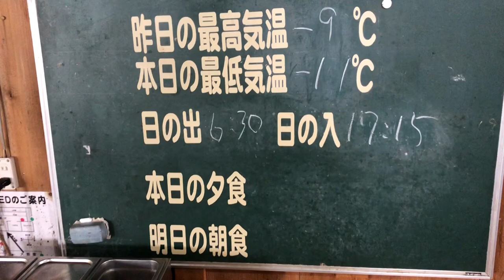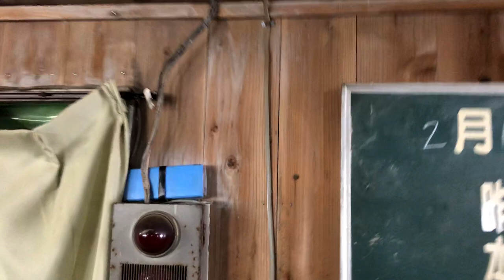厳冬期の赤岳展望荘をちょっとだけ実況中継してみました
2019年2月16～17日に１泊２日で八ヶ岳登山行ってきました。
その時に撮影した映像です。

まっさんの登山体験記は、登山好きのサラリーマンが
様々な登山体験記を自由気ままに発信しているブログサイトです。

本サイトがキッカケであなたの登山あるあるのお悩みが解決できたり、
登山体験のコンセプトメイキング、山選びのお役にたてれば幸いです。

▼▼▼まっさんのプロフィール▼▼▼
①平成生まれ
②普通の会社員
③18歳から年に1回は百名山登山を始める
④離婚を機に雪山デビュー。
2か月に1回は登山を始める
・コロナ禍ではご無沙汰気味ですが…
・その代わり、トライアスロンデビュー
⑤死ぬまでには成し遂げたいことが
・日本百名山を踏破
・キリマンジャロ登頂 ・アイアンマンレース完走

本ホームページを機に 登山友だち100人出来たら嬉しいです(⋈◍›◡‹◍)。✧♡